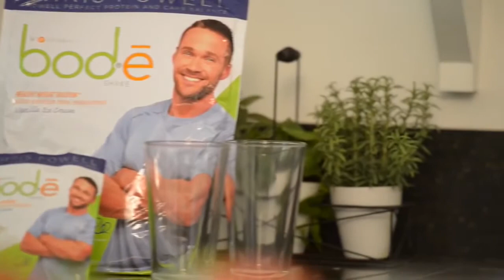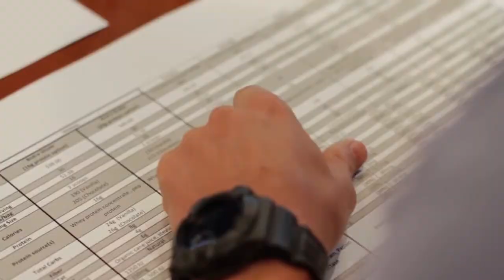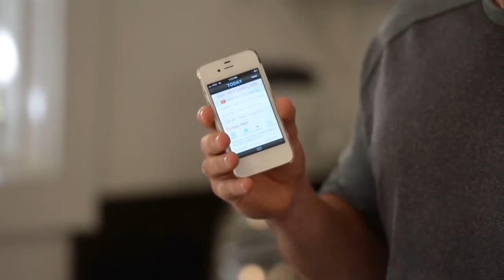Bod•ē Shake aka the Powell Perfect Protein Shake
Are you ready to make 2014 your healthiest year yet? Chris and Heidi Powell developed the Bod•ē products which will help you achieve your goals!

As a Health Coach AADP, I am here to support you and work with you using the Chris Powell Bod-e Nutrition Program!

My FIT CLUB (Food-Inspiration-Transformation) combines the  Bod•ē products and Chris Powell's meal plan with a weekly workshop, support group, and online tools.

Schedule a free initial consultation with Tracee today!